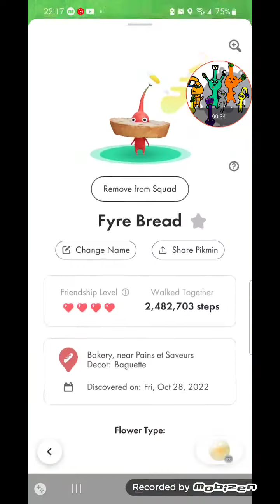Getting First Bakery Decor Pikmin (Pikmin Bloom).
Finally getting a baguette/bakery pikmin-

This channel includes content Like HTF, Pikmin, Battle Cats, PVZ, and more. :)